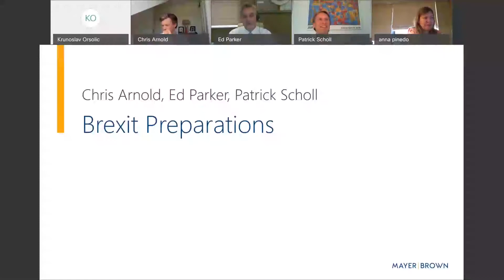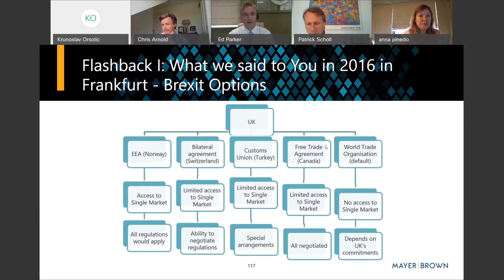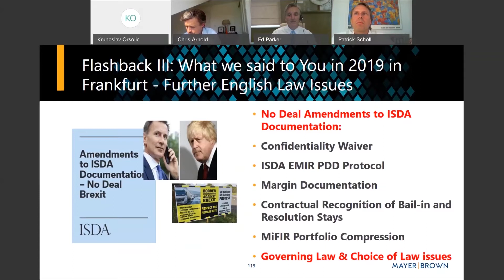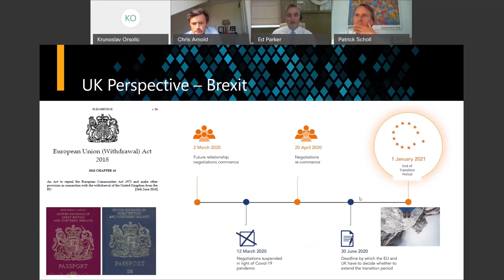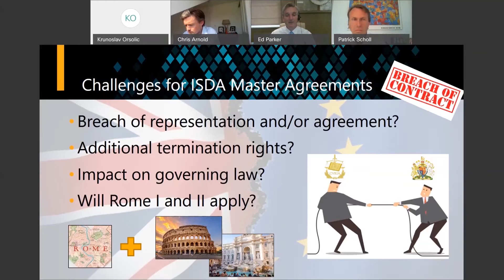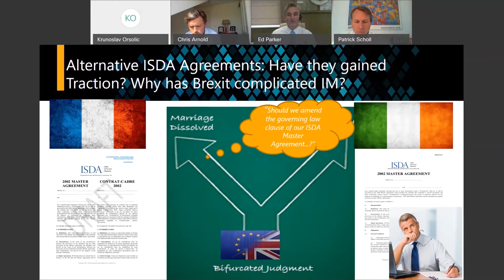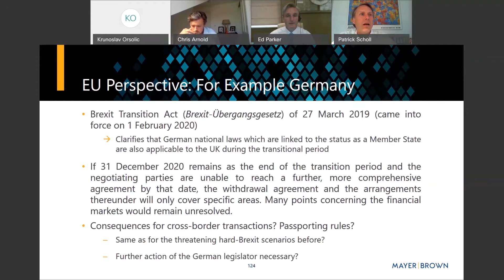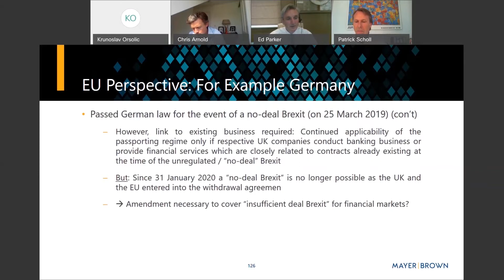6th (digital) OTC Derivatives Seminar: Part 5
Brexit Preparations
Chris Arnold, Ed Parker and Patrick Scholl presenting on Brexit Preparations and the remaining uncertainties.